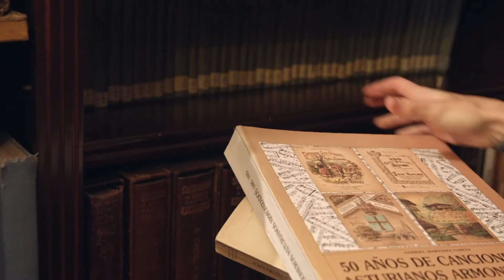"Afinando Asturias" (BSO)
Música original para el documental de Televisión del Principado de Asturias "Afinando Asturias"
Compositora: Cristina Gestido
Instruementista: Cristina Gestido
Producción: Estudios TUTU (Sergio D. Montes)